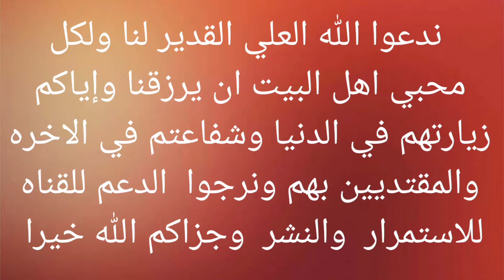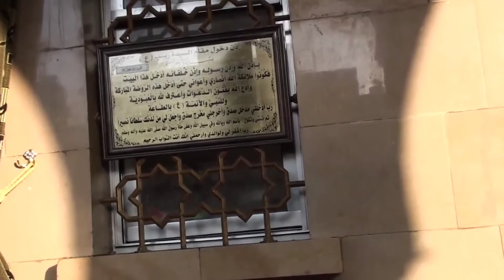Holy Shrine Of Seyda Zainab ع In Damascus Syria 2009 Before War ضريح السيده زينب عليها السلام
السلام عليكم ورحمة الله وبركاته ا

في سنه ٢٠٠٩ ذهبنا مع عائلتي لزيادة السيده زينب الكبرى عليهآ الصلاة والسلام وفي ذكرى عاشوراء الخالده صورنا هذا المقطع من صحن المرقد الشريف

نسألكم الدعاء وكذلك الدعاء والدعم للقناه نرجوا الاشتراك ولايك الإعجاب والمشاركة فعل جرز التنبيه للمزيد من الفديوهات وشكرا لكم وجزاكم الله خيرا

مقطع من لطميه باسم الكربلائي
يازينب

Peace, mercy and blessings of God be upon you

 In the year 2009, we went with my family to visit Mrs. Zainab al-Kubra, may peace and blessings be upon him, and in the memory of Eternal Ashura we photographed this clip from the dish of the Holy Shrine

We ask you to pray, as well as supplication and support for the channel. Thank you, and may God reward you.

Syria before war
Syria before Civil War
Ashura 2009